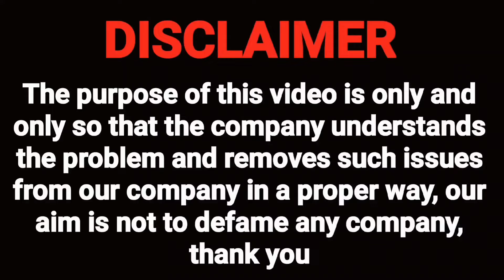BANK OR NBFCS पर RBI लगाएगी लगाम नहीं मिलेगी यह सेवाएं आसानी से | RBI change rule 2024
RBI complaint portal link

Mail
Regardsle.